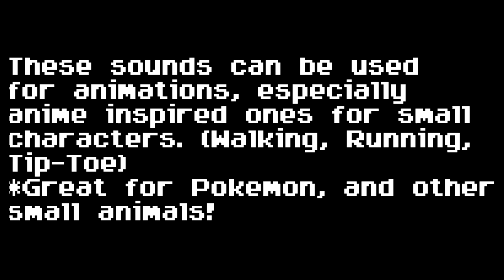Some anime sound effects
These are some sounds that you can use for animations when small animals like pokemon are walking you don't have to credit me, but DON'T STEAL.